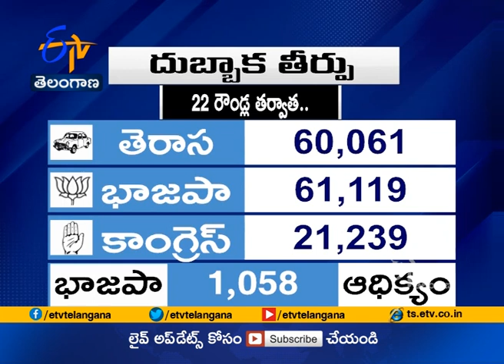Dubbaka Byelection Result | BJP Leads in 22nd Round